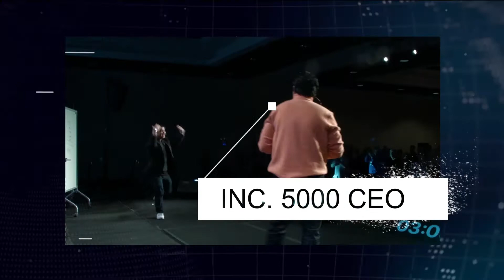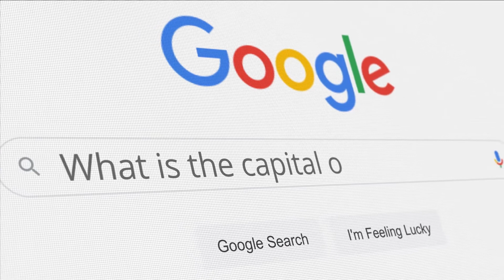Clickbank For Beginners | 3 Proven Ways On How To Make Money In Affiliate Marketing With Clickbank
Ever wanted to learn how you can make money with Clickbank as a beginner with affiliate marketing? This video reveals how top-performing Clickbank affiliates are making 6 to even 7 figures a year!

WATCH MY MULTI-PART FACEBOOK ADS TUTORIAL VIDEOS:

►► Part 4 - Facebook Ads Tutorial 2021 - Part 4 | How To Write A Results-Driven Facebook Ad Copy & Creative

Are you looking to start an affiliate marketing business with Clickbank? Then this video will share with you 3 proven ways for you to start and how top-performing affiliates are making millions with Clickbank. Whether you are a beginner or you're already into affiliate marketing, this video will explain all you need to get started and increase your sales!